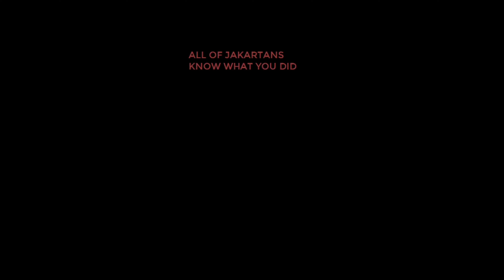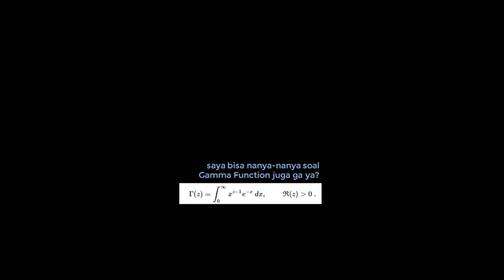Belajar Matematika Bareng Jouska [4K 60fps]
Pemirsa yang budiman, hari ini kita akan mendengarkan pelajaran matematika bareng Jouska. Semoga bermanfaat. 😁